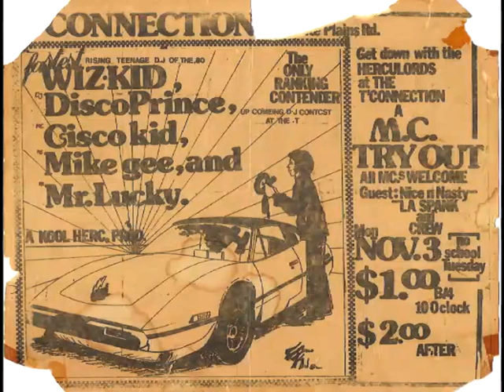Dj Kool Herc & The Herculords - Live The T Connection (Part 2) (1981 / Old School Hip Hop)